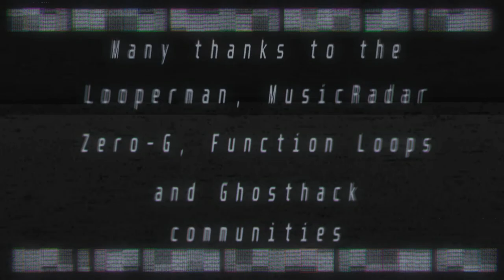Advance Wars: Dual Strike - HAWKE'S THEME [Lupus's Mix]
I surely wasn't expecting to finish this so quickly... Well then... Here you go!

Effect author credits:
Luminosity - StevenM
FeedMe,
FrameBlur - Cynex